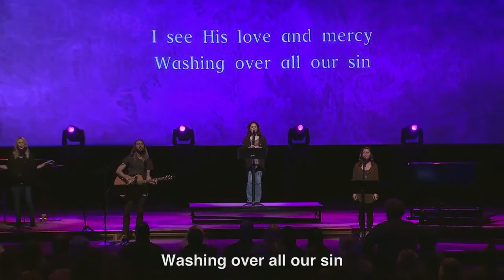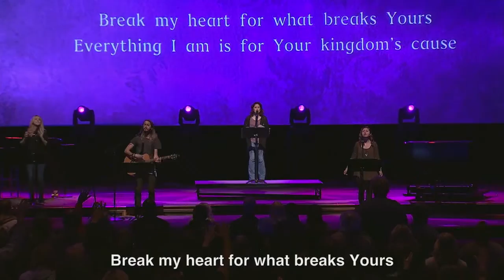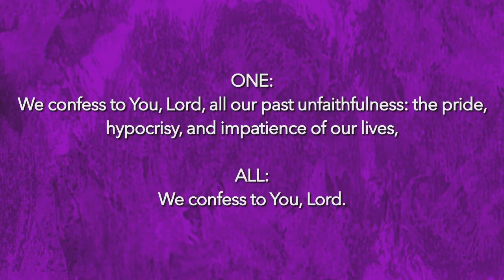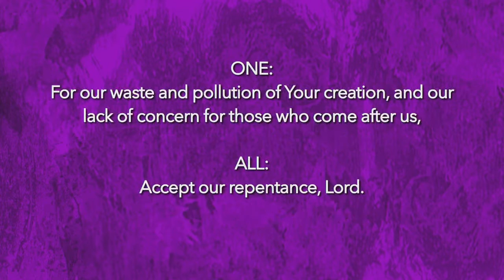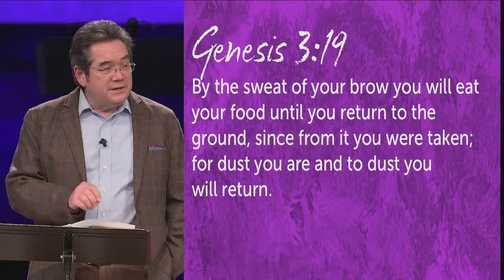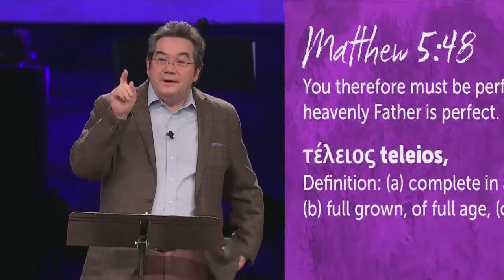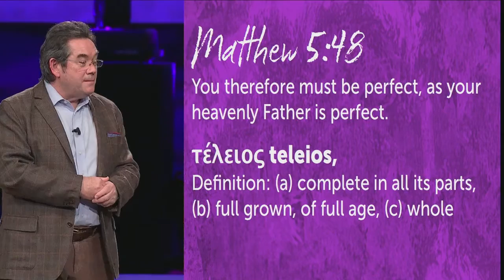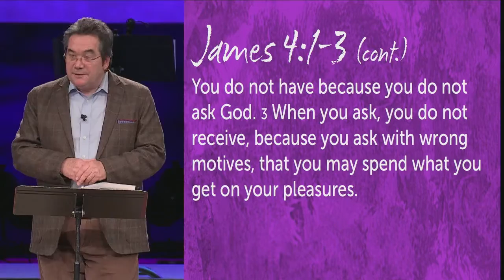Ash Wednesday Worship Service - February 10, 2016 - Pastor Vernon Rainwater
Homily: "Discipling Our Desires" with Pastor Vernon Rainwater